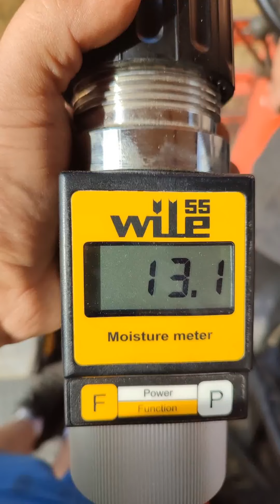żniwa 2022 koniec i początek😁 AgroDLU